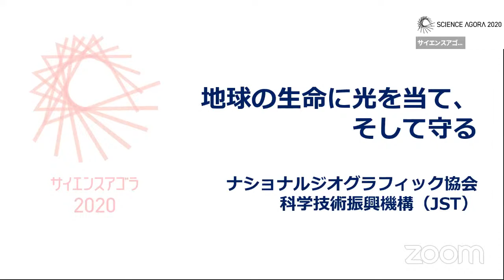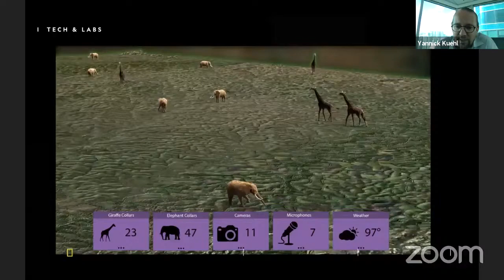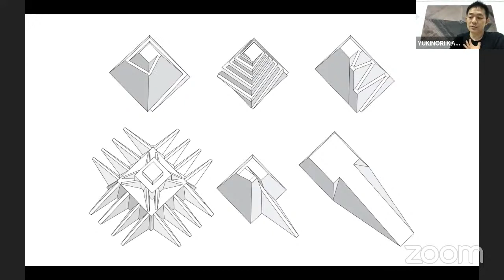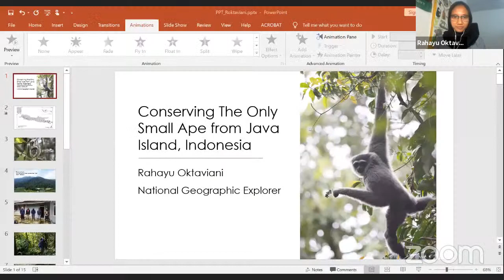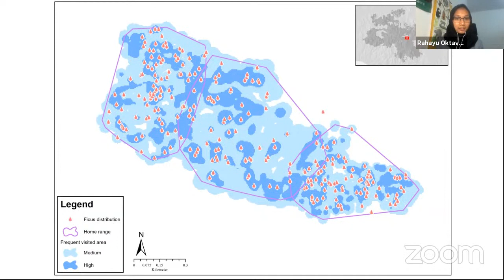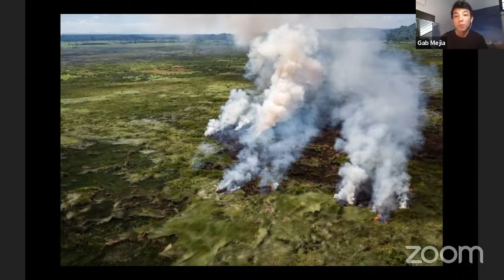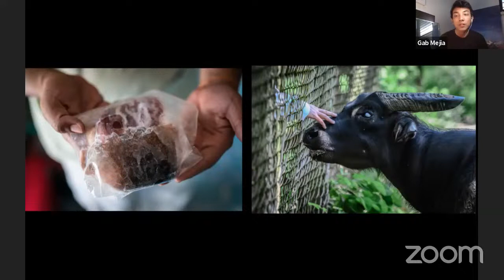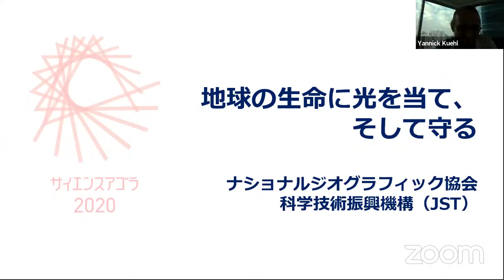1702_地球の生命に光を当て、そして守る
Science Agora 2020
National Geographic Society in Asia: illuminating and protecting the wonder of our world
(Date) November 17, 2020  16:00pm (Japan Standard Time)

The goals and objectives as well as the grant opportunities of the National Geographic Society will be introduced. Then, Asia-based three National Geographic Explorers will share their work that covers the fields of science, conservation, technology, education, and storytelling.

*The link to our Slido Q&A page (for you to submit your questions)

(Moderator)
Dr. Yannick Kuehl, Senior Director Asia-Pacific, National Geographic Society

(Speakers)
Yukinori (Yuki) Kawae, National Geographic Explorer & Archaeologist, Egyptologist
Gab Mejia, Conservation Photographer, National Geographic Explorer & Storyteller, Mountaineer, Engineer
Rahayu Oktaviani, National Geographic Explorer & Conservationist, Gibbonologist, Environmental Educator